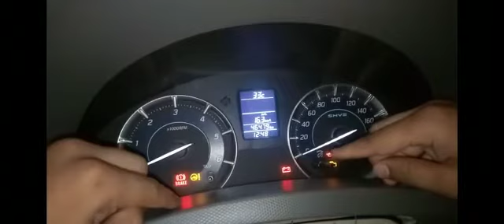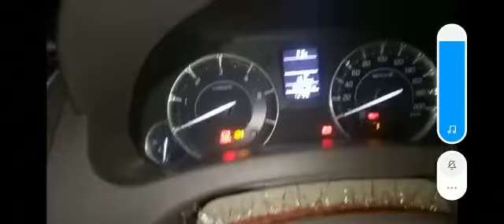How we can set time in eartiga(SHVS) ONLY 1 MINUTE